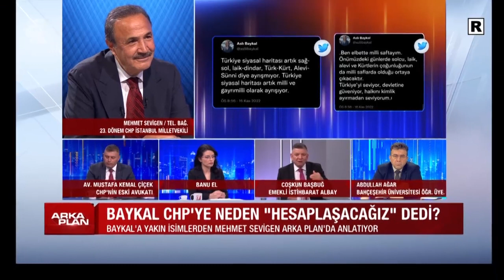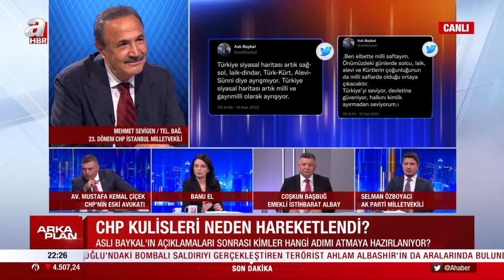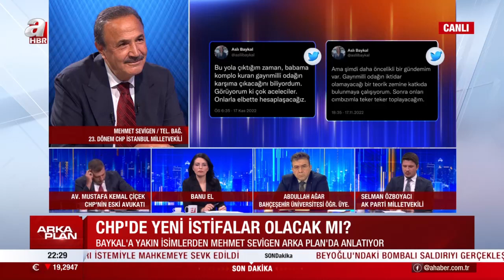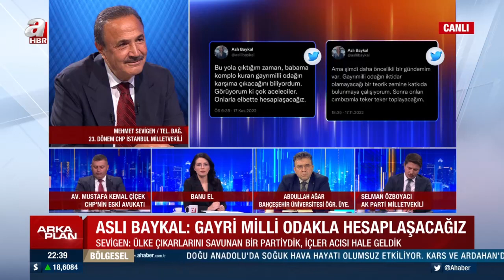Mehmet Sevigen: CHP'de olmayan isimler partide görev yapar hale geldi | A Haber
Hafta içi Perşembe günleri A Haber’de yayınlanan, Banu El moderatörlüğünde ekranlara gelen “Arka Plan” programında konuklar stratejist Coşkun Başbuğ, AK Parti Milletvekili Selman Özboyacı, CHP eski avukatı Mustafa Kemal Çiçek,  güvenlik uzmanı Abdullah Ağar ile "İyi Parti neden  6'lı masada?", "Erdoğan'ın masayı terk et çağrısı ne anlama geliyor?" sorularına yanıt arandı.